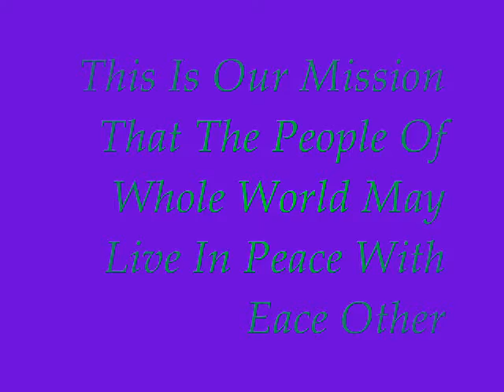NATIONAL ANTHUM OF AUSTRAILA BY PAKISTANI FAMILY ( MISSION PEACE RELATION )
Sing By ( Jahangeer Ahmed Butt With Family )
    Ph = 0345_8655602